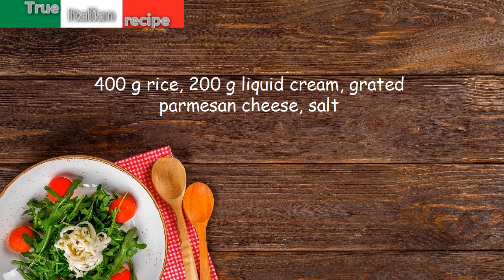ENG - Riso alla crema